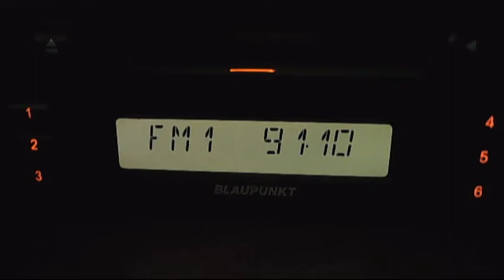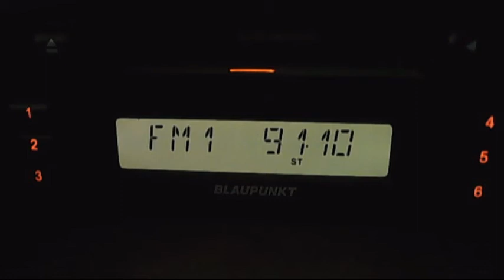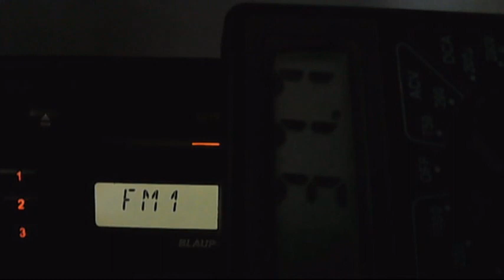rractual hotarele increasing power 17:00